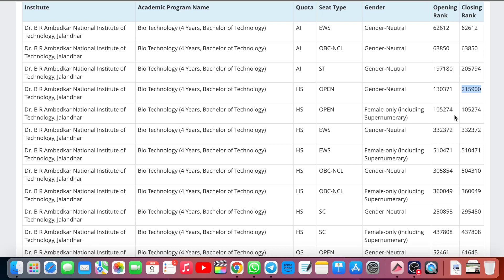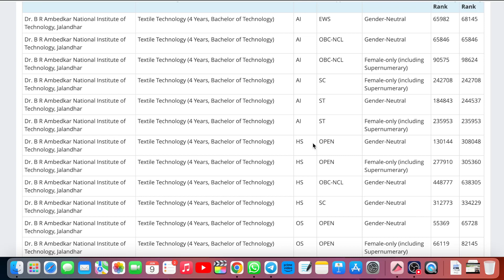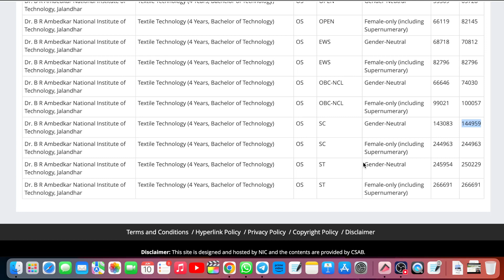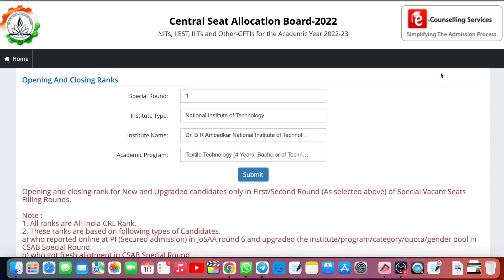Shocking NITs Cutoff | NITs at 80 Percentile !! JEE Main 2023